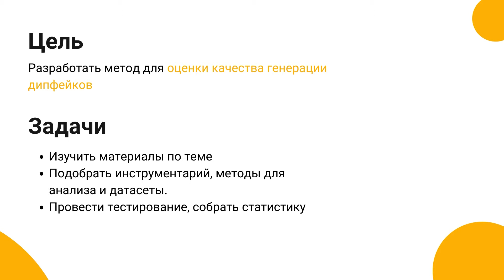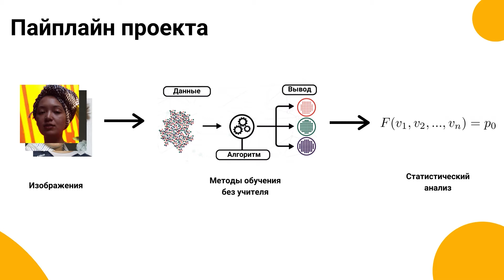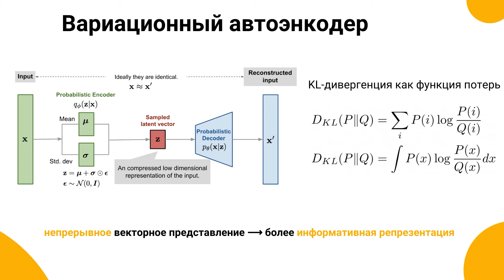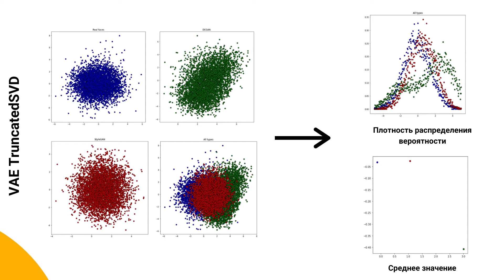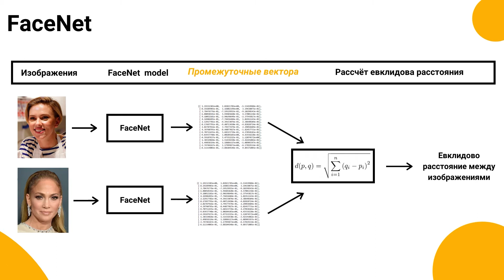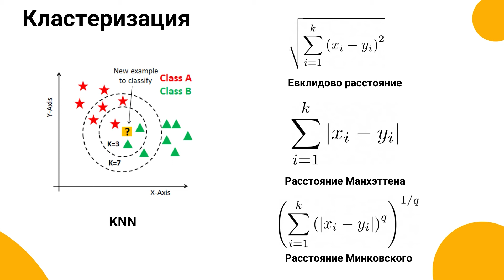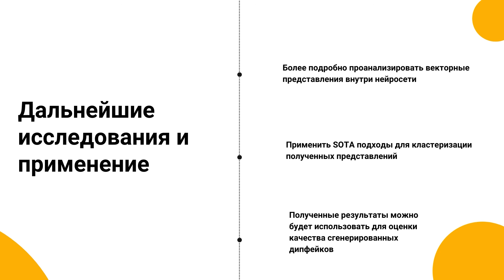Определение правдоподобности дипфейков с использованием методов обучения без учителя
На первом курсе ИИКС НИЯУ МИФИ реализуется проектная практика.
В рамках проектной практики в течении семестра каждый студент реализует собственный инженерный проект.
Студенты предоставляют результаты их проектов.

Срок реализации проектов - 4 месяца.

Кузнецов Михаил, студент направления "Программная инженерия"
Корначук Марк, студентка направления "Программная инженерия"
Куратор: Сорока Артем